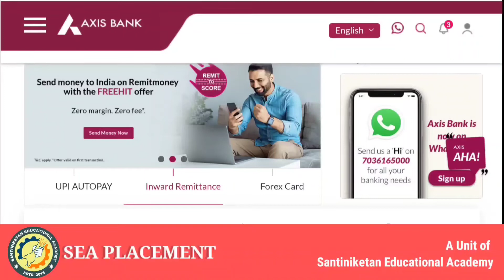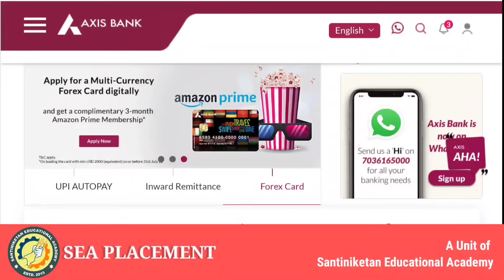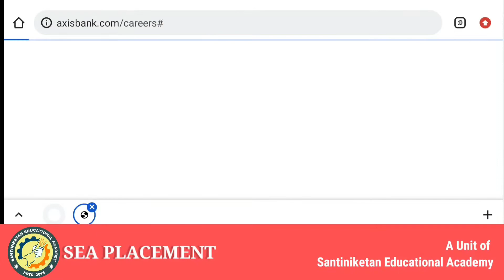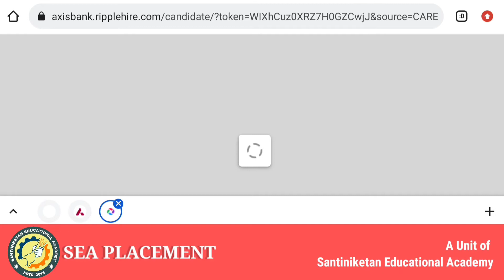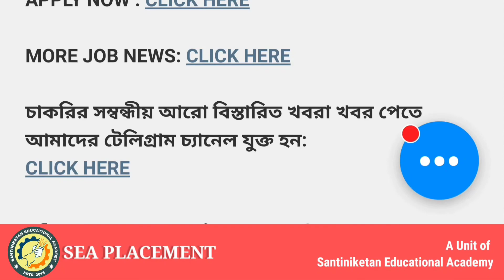🔥Axis Bank Recruitment 🔸12th Pass || Today News || 12000+ Vacancy || West Bengal Bank Job 2022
SANTINIKETAN EDUCATIONAL ACADEMY is one of the industry leader since 2015. We are trusted by 10000+ students for best placement and training provider.

🟢 Group-2( WhatsApp)

🟢 Govt job Update (WhatsApp)

🔥 Bandhan Bank 10 pass 12 pass & Graduation

🔥পলিটেকনিক ছেলেরা আজ ইন্টারভিউ দিয়ে চাকরি পেলো

🔥খাদ্য দপ্তরে ইন্টারভিউ-র মাধ্যমে গ্রুপ-সি নিয়োগ

♦️ Birbhum district Court Requirement

🔥 ক্যাশিয়ার পদে নিয়োগ

🔥আশা কর্মী নিয়োগ

🔥জেলা অফিসে ক্লার্ক পদে নিয়োগ

🔥পশ্চিমবঙ্গে ভলেন্টিয়ার পদে নিয়োগ

🔥পশ্চিমবঙ্গের 13000 শূন্য পদ Group - D , Group- C ও ক্লার্ক পদে নিয়োগ

🔥 রাজ্যের ছাপাখানায় Group-C পদে নিয়োগ

🔥 রাজ্যে স্কুলের Group-C ,Group-D পদে নিয়োগ

🔥 পশ্চিমবঙ্গের লাইব্রেরিয়ান এ নিয়োগ

▂▃▄▅▆▇█▓▒░SEA Placement░▒▓█▇▆▅▄▃▂

2M
HAVALDAR POST
WestBengalJobs2022
Sea placement
recruitment 2022
wb job
kolkata job
kolkata job
warehouse jobs
latest jobs
jobs for freshers
jobs 2022
West Bengal Job
PrivateJobVacancy
WestBengalJobs
Job Kolkata
JobsInWestBengal2022
NewJobVacancy
april 2022 job
10 pass job
12 pass job
cisf job
bsf job
army job
teacher job
nurse job
madhyamik job
karmasangsthan
iti job
diploma job
gnm job
anm job
ssc mts 2022
mscwb vacancy
karmakshetra
job
april 2022 job
10 pass job
12 pass job
cisf job
bsf job
army job
teacher job
nurse job
madhyamik job
10 pass job
12 pass job
cisf job
bsf job
army job
teacher job
nurse job
madhyamik job
karmasangsthan
iti job
diploma job
gnm job
anm job
ssc mts 2022
mscwb vacancy
karmakshetra
job
latest job vacancy west bengal
12 pass job
government job 2022
10 pass job
nurse job
karmasangsthan
karmakshetra
diploma job
iti job
anm job
mscwb vacancy